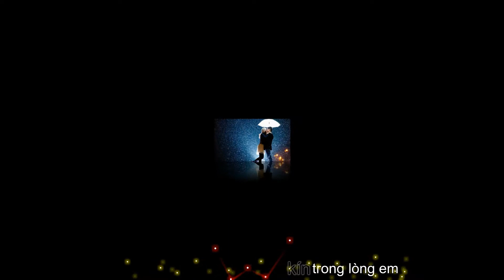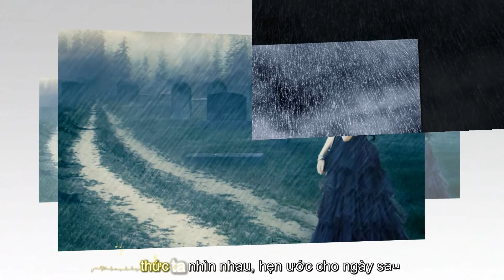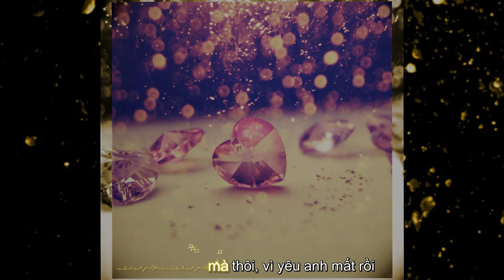Cơn Mưa Tình Yêu [Aegisub + ProShow]